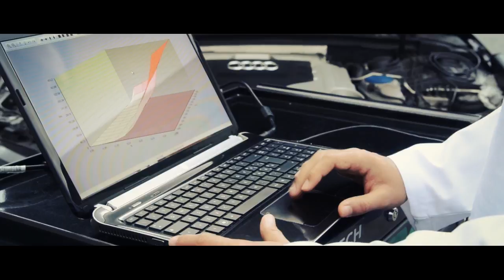Alientech Electronic Performance - Version Française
Découvrez la première vidéo!
Alientech est une société italienne qui, depuis l'année 1991, est spécialisée dans la recherche de solutions pour le réglage moteurs, à la fois pour les voitures de série et pour course.
Grâce aux outils et logiciels développés par une équipe d'ingénieurs hautement qualifiés, aujourd'hui Alientech est devenu le point de référence pour l'industrie automobile au niveau international.